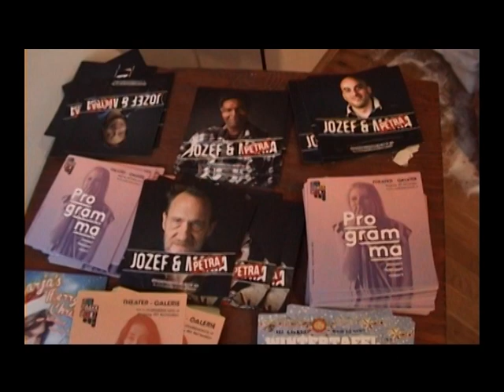In Memrory Of Cliff Madsin Josef en Petra n de Bakkerij 2013